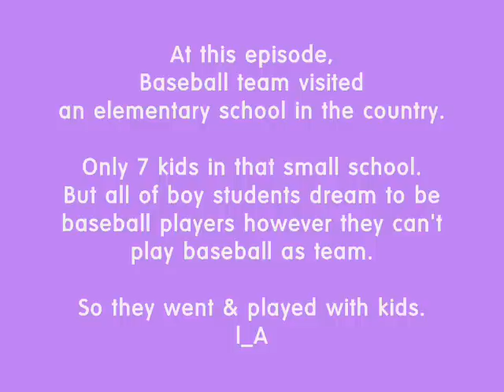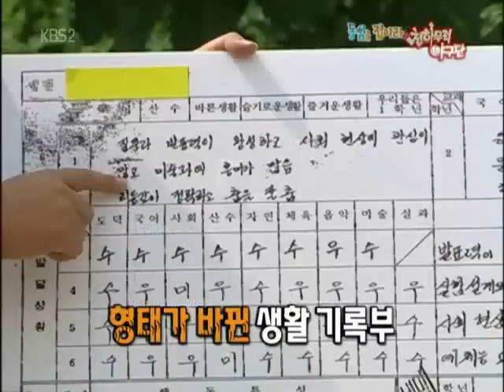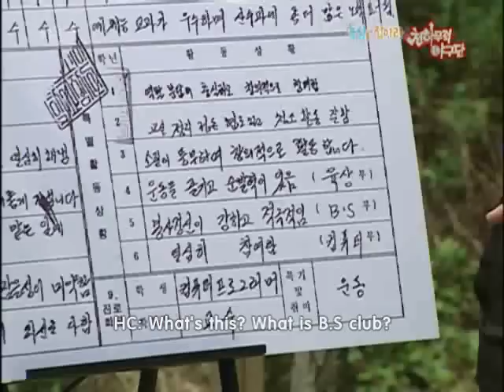Bright Kim Joon CM Baseball Team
credit and subbed as tagged